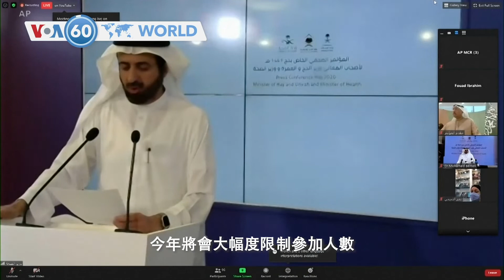VOA國際60秒(粵語): 2020年6月23日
1 塞爾維亞網球員祖高域確診感染新冠肺炎
2 馬拉維選民進行總統大選的第二次投票
3 也門胡塞武裝向利雅德發射導彈和無人機襲擊
4 美國：示威者繼續在白宮附近的廣場聚集
5 沙特宣布大幅限制參加麥加朝聖活動的人數